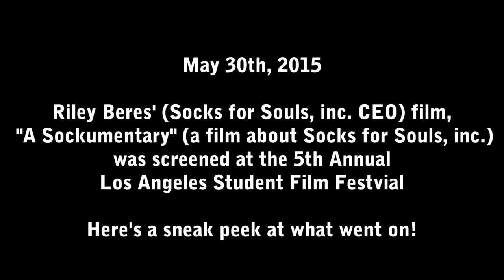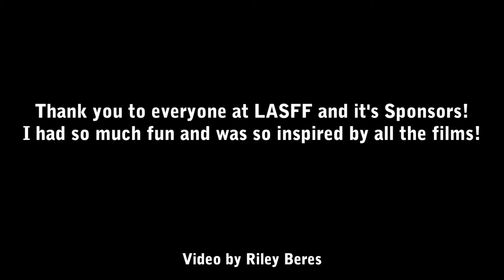Los Angeles Student Film Fest 2015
Riley Beres' film, "A Sockumentary", was screened at the 5th Annual Los Angeles Student Film Festival for 2015! Presented by Councilmen Paul Krekorian and New Filmmakers Los Angeles, it was a great night and a great way to get Socks for Souls, inc. message out there! Thank you to everyone at LASFF for a great evening!